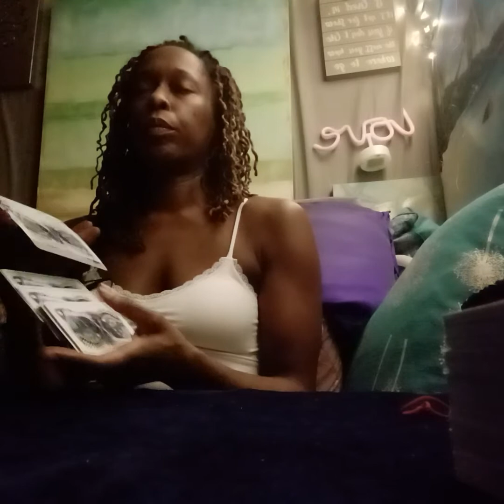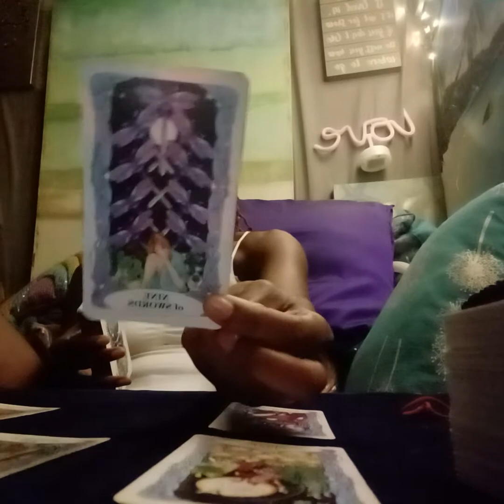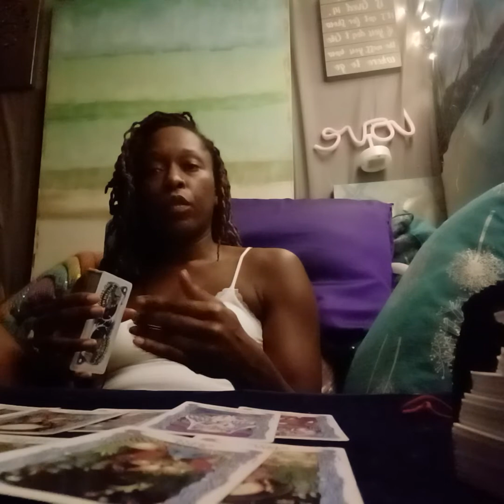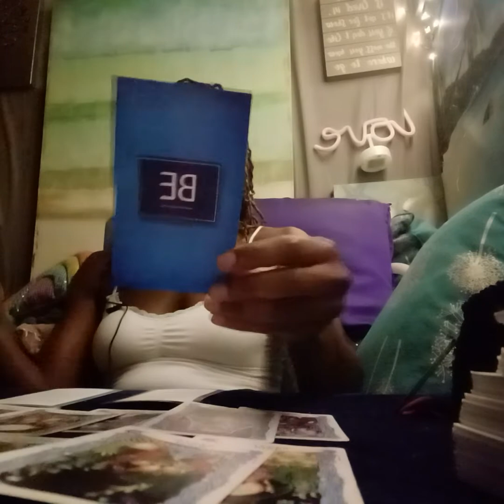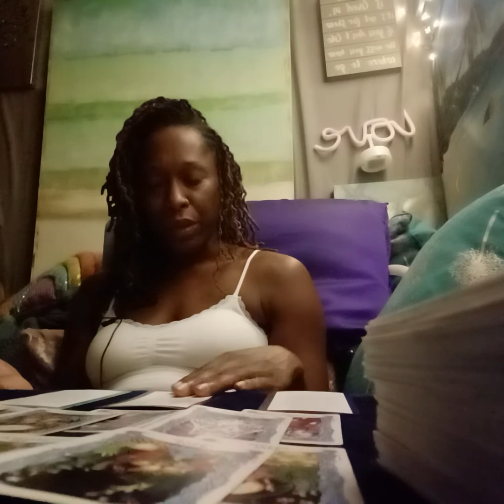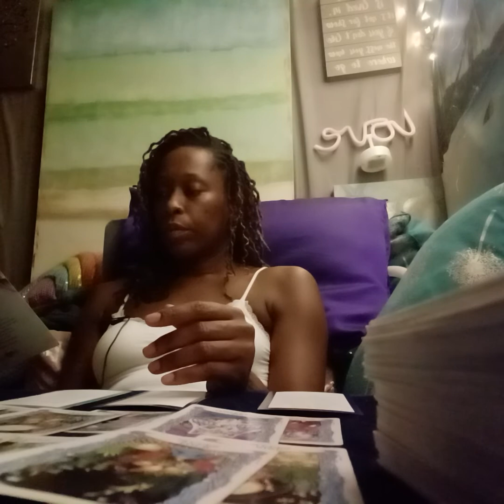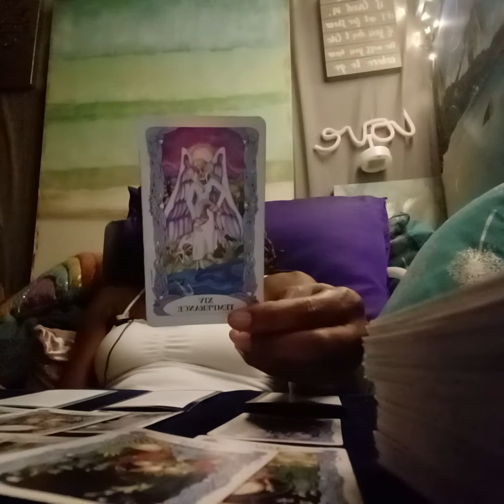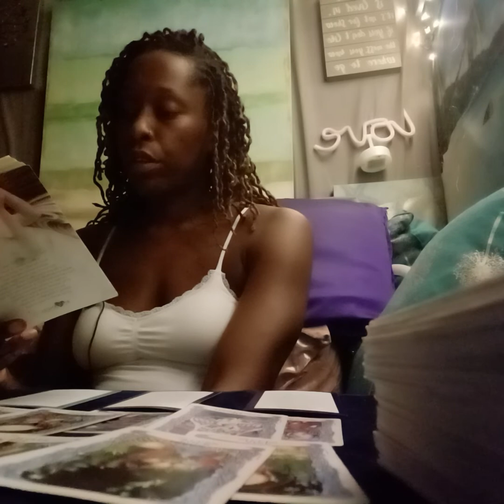Keep seeing the world anew to as it prevents stagnancy on your journey to your authentic path...